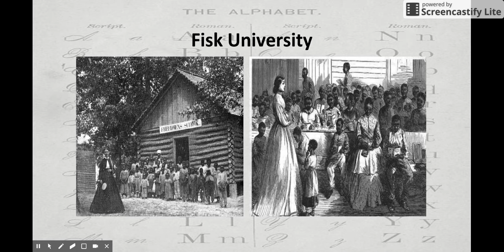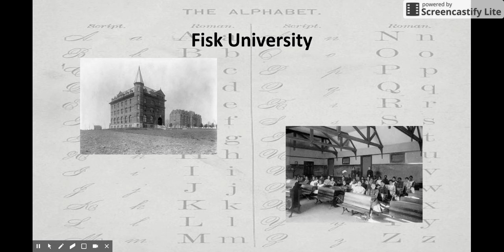Write It! - Fisk University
Today is February 9, 2017 and on  Jan 9 1866 Fisk University was founded in Nashville, Tennessee. Originally called the Fisk Free Colored School it was founded just six months after the end of the American Civil War for the education of freedmen. Fisk was incorporated as a normal school for college training in August 1867 and welcomed its first four students James Dallas Burrus, John Houston Burrus, Virginia E. Walker, and America W. Robinson who was the first woman to graduate from Fisk University.